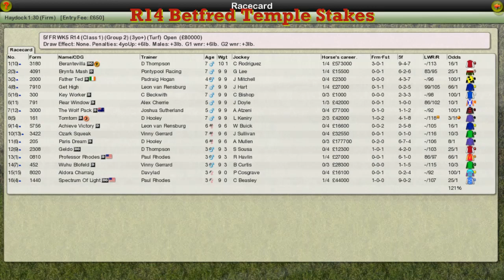FR WK5 R14 Betfred Temple Stakes